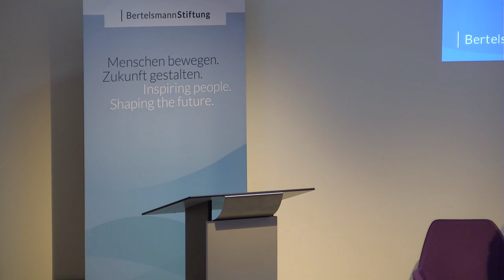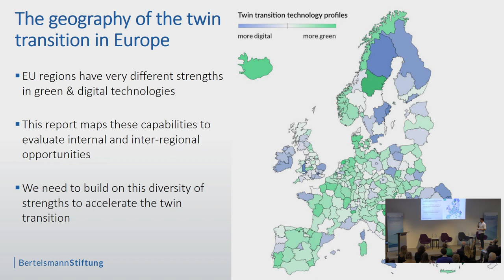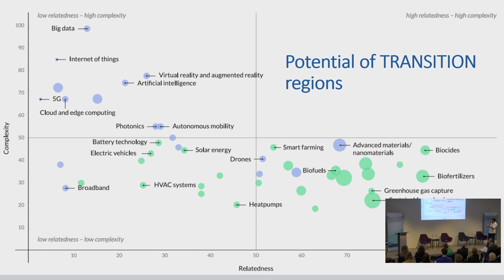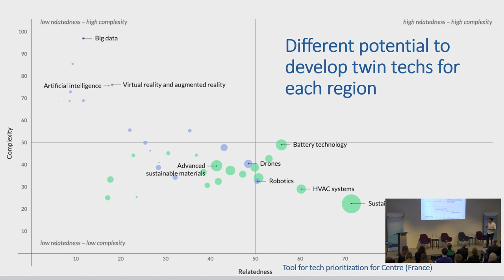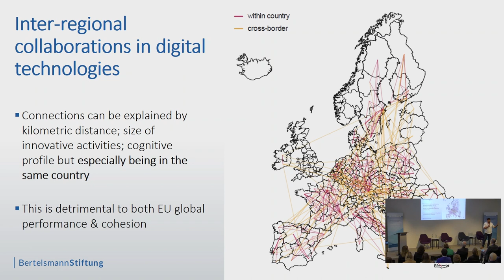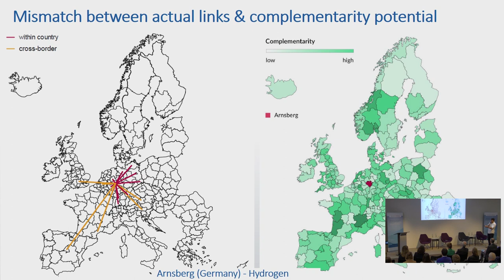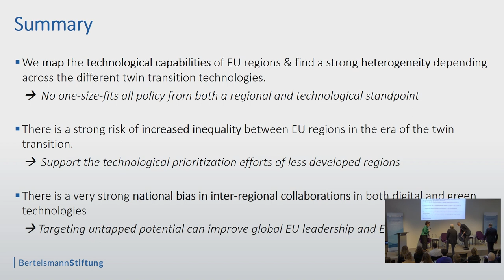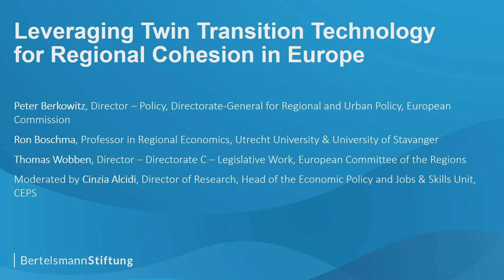Event Recording: Leveraging Twin Transition Technology for Regional Cohesion in Europe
A new study by Bertelsmann Stiftung identifies new opportunities to spur innovation that are relevant for the twin transition while fostering cohesion at the same time.

The study, which was carried out by a consortium of researchers from the University of Utrecht ) and the Austrian Institute of Economic Research ), shows that there is untapped potential for European regions to collaborate on technological innovation for the twin transition. Europe’s wealthiest regions demonstrate a high patent output especially in cutting edge digital technologies. But other less developed regions also show strengths in less complex green technologies and in some complex digital technologies. Our study identifies which regions have high levels of complementarity to combine their strengths and develop new twin transition technologies, which can foster economic diversification and growth.

The study was presented at an event on April 24, 2023 at CEPS in Brussels.
Event Programme:

Welcome

Katharina Gnath, Senior Project Manager, Bertelsmann Stiftung

Presentation of the new study

Pierre-Alexandre Balland, Assistant Professor of Economic Geography and Complex Systems, Utrecht University & Artificial Intelligence and Natural Intelligence Toulouse Institute

Panel Discussion

Ron Boschma, Professor in Regional Economics, Utrecht University & Stavanger University

Peter Berkowitz, Director – Policy, Directorate-General for Regional and Urban Policy, European Commission

Thomas Wobben, Director – Directorate C – Legislative Work, European Committee of the Regions

Moderator: Cinzia Alcidi, Director of Research CEPS